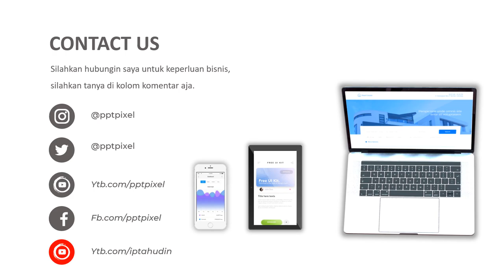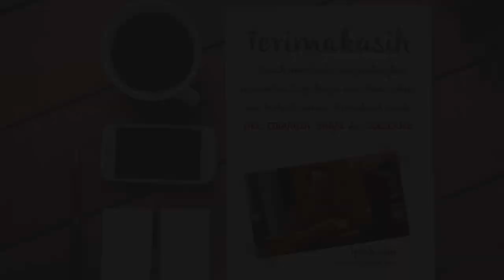Jasa Video Promosi, Video Iklan Animasi buah jeruk, toko buah, all fresh, buah buah segar